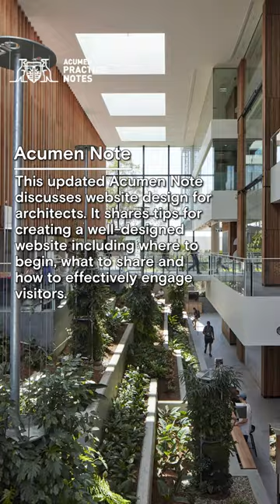Acumen Note: Website Design and Best Practice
This updated Acumen Note discusses website design for architects. It shares tips for creating a well-designed website including where to begin, what to share and how to effectively engage visitors.

Acumen Note written by Lindy Johnson

Acumen is an included membership benefit.

QUT Peter Coaldrake Education Precinct | Traditional Owners: The Turrbal People | Architects: Wilson Architects and Henning Larsen Architects | Builder: Hansen Yuncken | Photographer: Christopher Frederick Jones